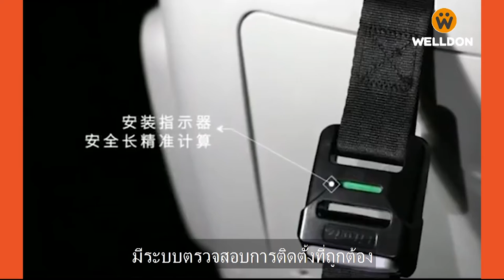ซื้อรถเข็นKeenz airplus คู่คาร์ซีท แถมฟรีSky Line Booster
⚡⚡โปร2แถม1 มาแล้วจ้าาาแม่⚡⚡
ซื้อรถเข็นKeenz airplus+คาร์ซีท(รุ่นไหนก็ได้)
       แถม แถม แถม !!! Sky Line Booster
เลือกไม่ถูกเลยจับคู่กับคาร์ซีทรุ่นไหนดี  รุ่นไหนเหมาะกับลูกเรานะ?
แม่แยมมีคำแนะนำค่ะ  ชมคลิปนี้จบ สั่งซื้อได้เลยค่ะ พร้อมส่งเลยจ้าา
      ซื้อรถเข็นยังไงให้ได้คาร์ซีทด้วย❗ ซื้อแบบ 2 แถม 1
กับ KeenzXWelldon ใช้กันคุ้ม ๆ ตั้งแต่แรกเกิด - 12 ปี
บอกเลยงานนี้ใครถามหาความคุ้ม🔥 ก็ได้ความคุ้ม
โปรดี ๆ แบบนี้พลาดไม่ได้น้าาาา
Buy 2 Get 1 🎁ทุกคู่รับฟรี❗ Sky Line Booster (3ปี-12ปี)🎁
💥Air Plus X Star Wishes (แรกเกิด-12ปี) ⚡เพียง! 17,990.- (ปกติ 33,150.-)⚡
💥Air Plus X Cocoon Love (แรกเกิด-4ปี) ⚡เพียง! 14,990.- (ปกติ 32,150.-)⚡
💥Air Plus X Nova Plus (9เดือน-12ปี)⚡ เพียง! 12,990.- (ปกติ 25,750.-)⚡
พร้อมจัดส่งฟรีทั่วประเทศ 🚛💨
🚫หมดเขต 31 ต.ค. 64🚫
อยากศึกษาแต่ละรุ่นแบบเจาะลึก ตามนี้เลยค่ะแม่